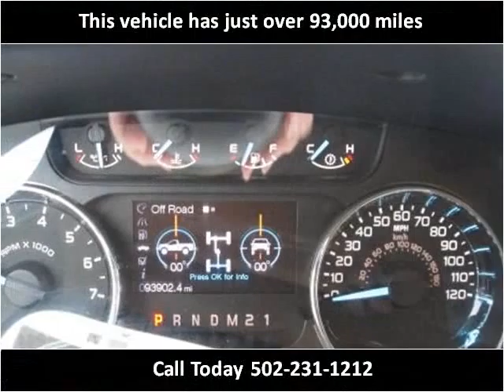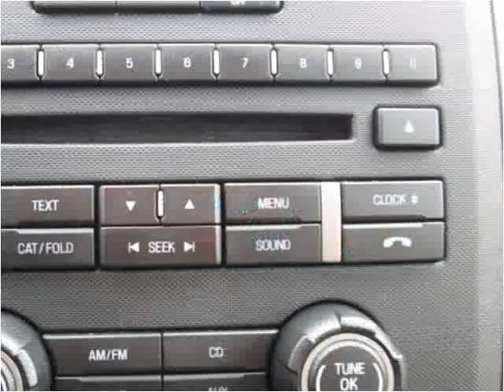2011 Ford F-150 Used Cars Louisville KY